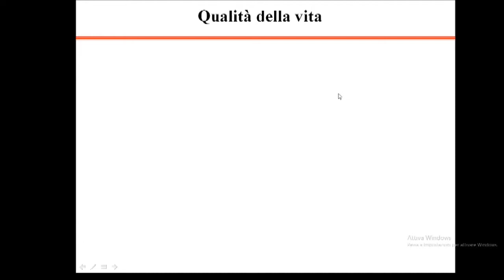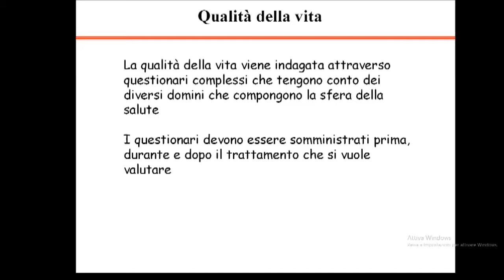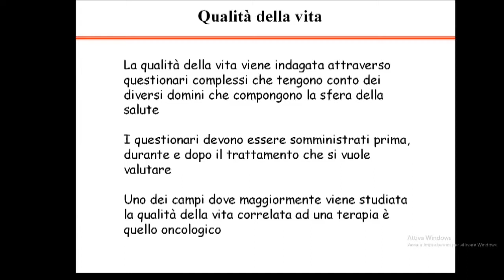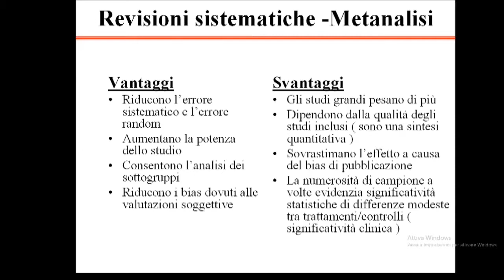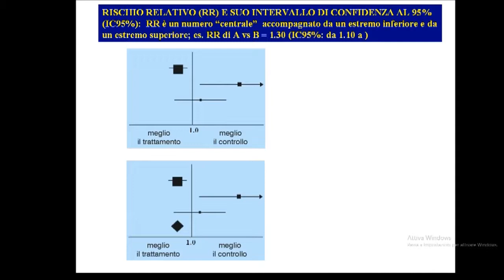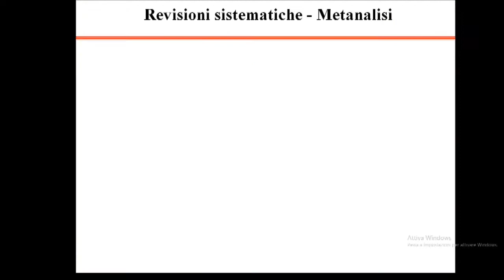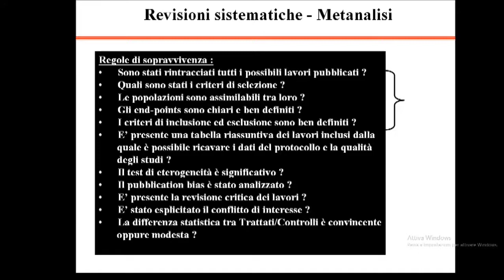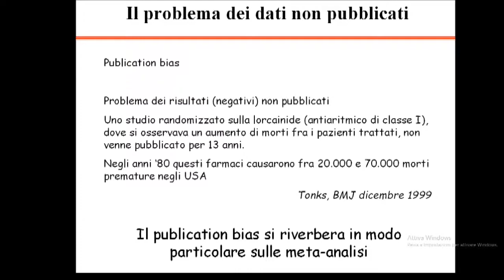Tipologia degli studi clinici3